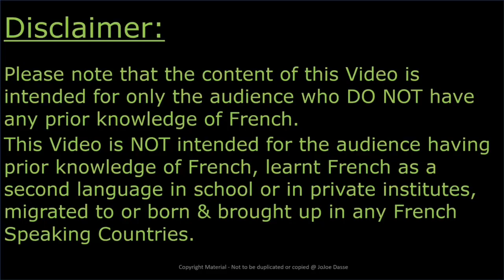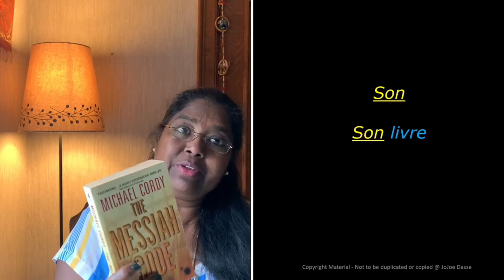French in Tamil Basic 21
Jojoe Dasse,
# French
# French Grammar in Tamil,
# Learn French,
# Easy to learn French
# Simple way of learning French,
# Learn French in Tamil,
# Bon Tamil
# France
# Belgium
# Switzerland
# Canada
# Weather in French,
# Seasons in French,
Time in French,
Months in French,
Mois in French,
French Language lessons for beginners in Tamil,
French in Tamil Language,
Learn French through Tamil,
French learning for beginners in Tamil,
France Tamil,
bontamil in Tamil,

This is the 21th episode of the series of Videos where you can learn French in Tamil Medium.
Please check our channel for regular updates.

For learning months of the year in French, please check this video

For learning the days of the week in French, please check this video

For learning Numbers in French, please follow the following three videos

For French alphabets, please follow this video

For Greetings in French, please follow this video